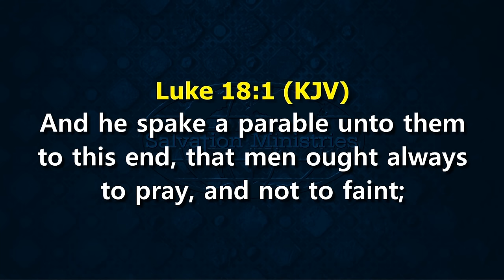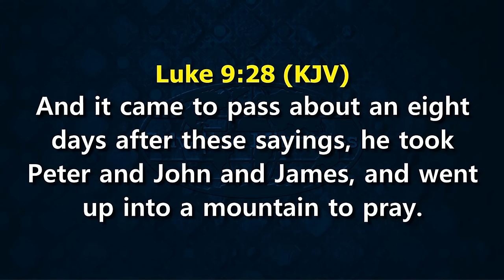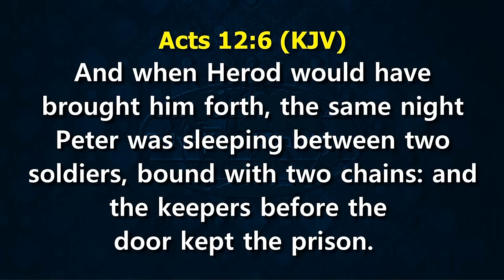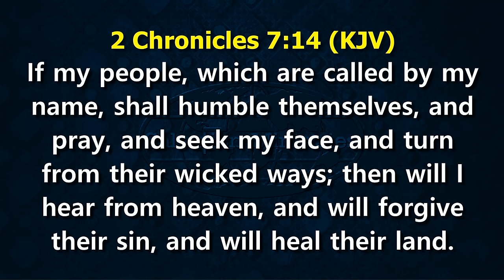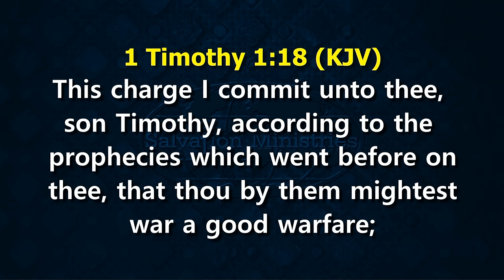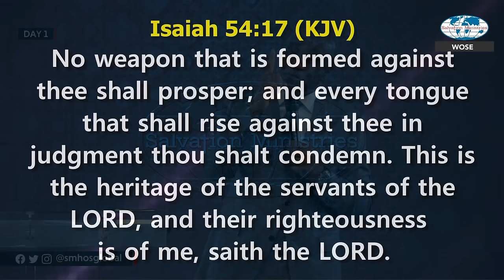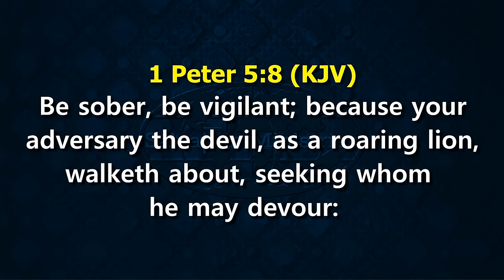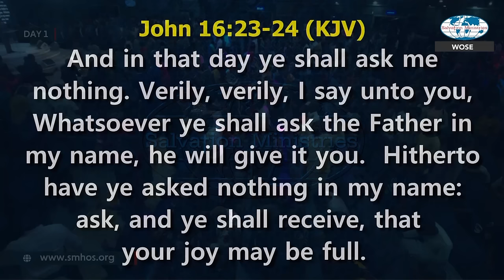Why You Should Pray | David ibiyeomie